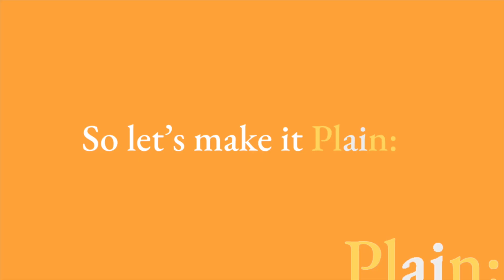Plain: Why Are We Different?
Consultants are all the same - or are they? We're non-techies who care passionately about AI. In this film you'll hear a bit more about that.